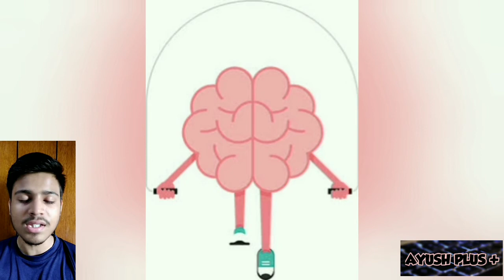अपना नाम किसी के न बुलाने पर भी सुनाई देने से क्या होता है??? 😯😯🤔🤔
# Ayush plus +

keep supporting